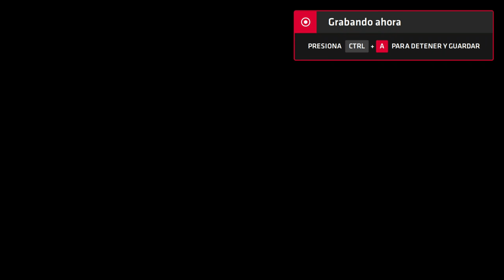Neptune777 Forza MAX New Generation 2020 08 21 4